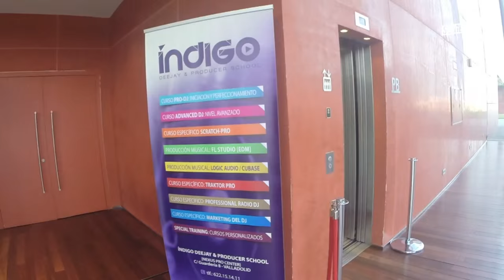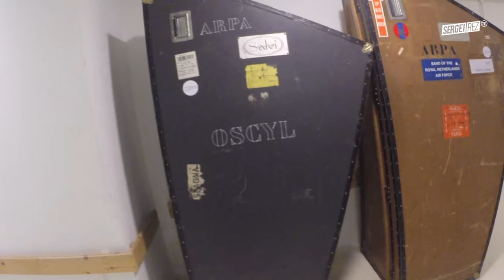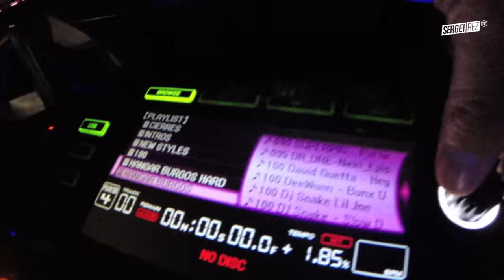DE EVENTO EN EVENTO... ¡qué felicidad!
Esta semana os he grabado varios eventos en los que he andado metido...
Día Internacional Sin Coche, donde tuvimos alumnos pinchando en la calle en un escenario q nos puso el Ayuntamiento de Valladolid.
Estuvimos en la Jornada de Puertas Abiertas del Auditorio Miguel Delibes, donde flipé con las instalaciones... ¡qué pasada!
Tb un poquito del cierre de "El Torno", esa mítica sala de Medina de Rioseco
Y rematamos el finde con un evento por la tarde para cerrar la Terraza del Legends en Cigales